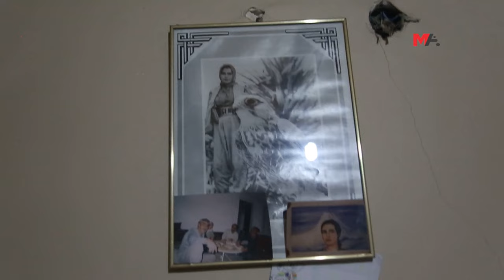DAYIKA SEMA YUCEYÊ: MIN SOZ DAYE KEÇA XWE KU EZ Ê TÊKOŞÎNA AŞTIYÊ BIDOMÎNIM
Dayika Sema Yuceyê Zennûre Yuce ji bo 1'ê Îlonê Roja Aştiyê ya Cîhanê got: "Min soz da Semayê, heta ku hebim ez ê ji bo aştiyê bitêkoşim."